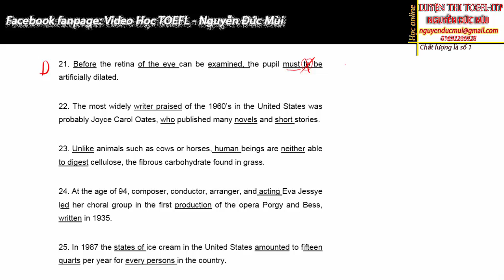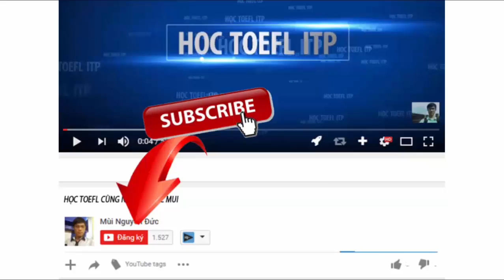Toefl itp | Chữa 25 câu sau | Đề toefl itp 1992 - 01 | câu 21-25